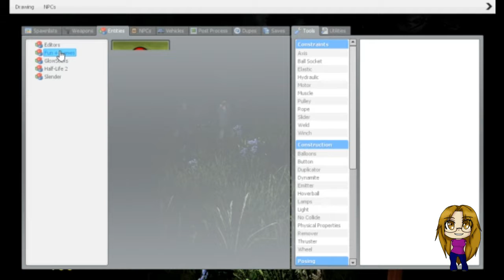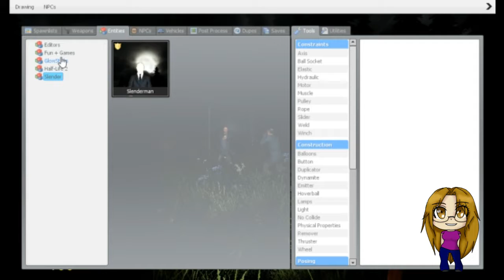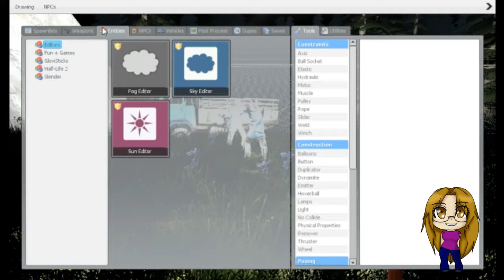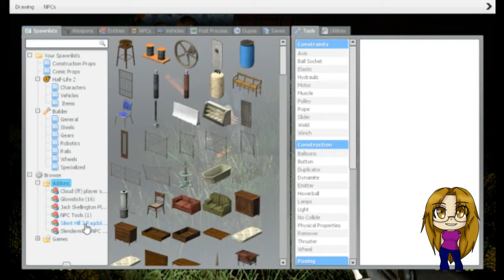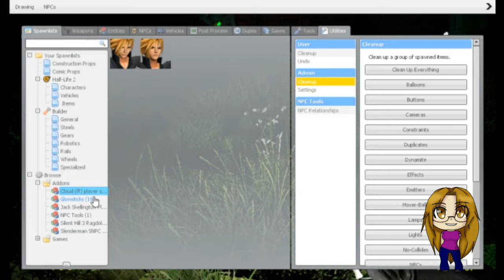Slender! Rave Party!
Nyan Nyan! :3